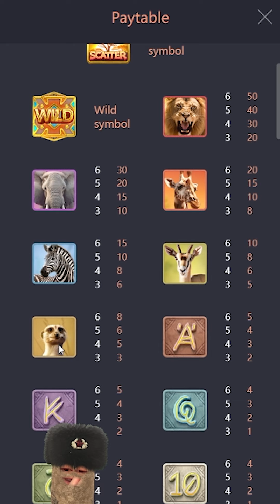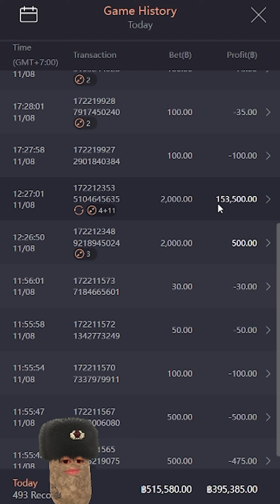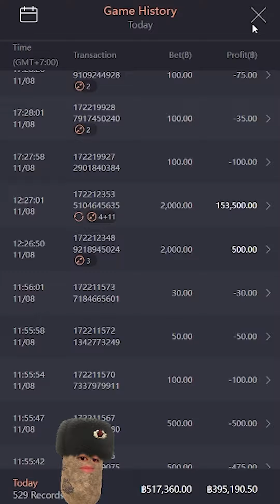Safari Wilds 20,000แลก150,000 ยังไงก็คุ้ม!! 😱 Safari Wilds สล็อตค่าย PG